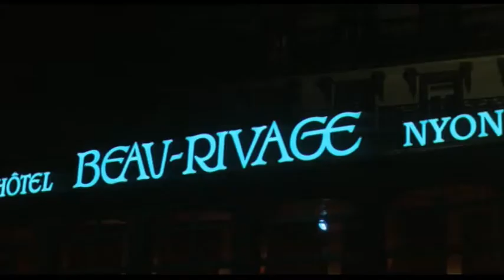Jean-Luc Godard - King Lear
Molly Ringwald, Burgess Meredith & Peter Sellars in Godard's notorious Shakespearean inquiry of 1987.